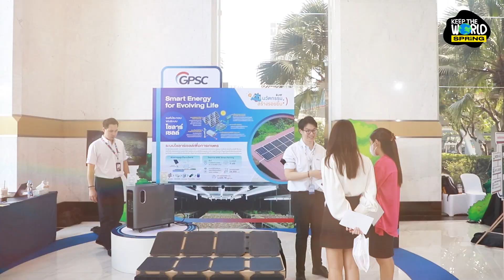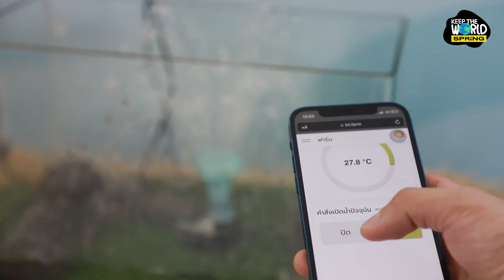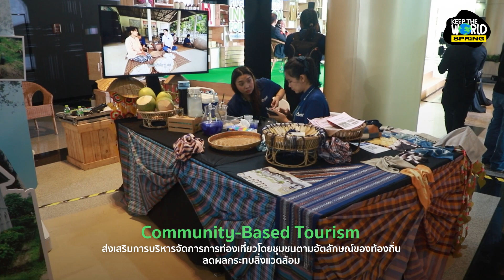รู้จัก นวัตกรรมสร้างรอยยิ้มของกลุ่ม ปตท. ช่วยชุมชน-โลกให้ยั่งยืน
ในช่วงโควิด-19 ชุมชนหลายแห่งขาดแคลนรายได้ และเพื่อให้ชุมชนสามารถอยู่ต่อไปได้อย่างยั่งยืน กลุ่ม ปตท. จึงได้ส่งต่อนวัตกรรมสร้างรอยยิ้มให้กับชุมชน ให้มีรายได้อย่างยั่งยืน เรื่องราวเป็นอย่างไร ติดตามได้ใน Keep The World